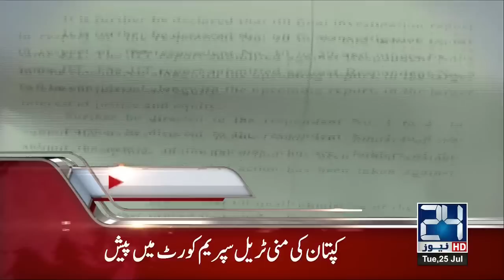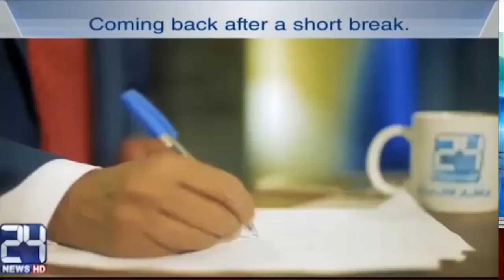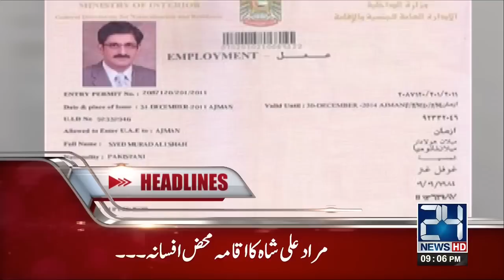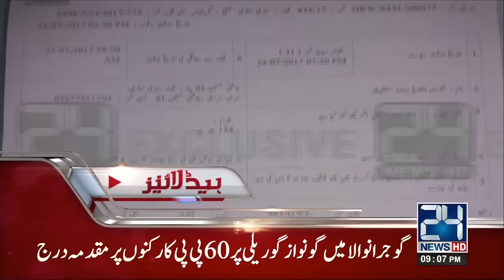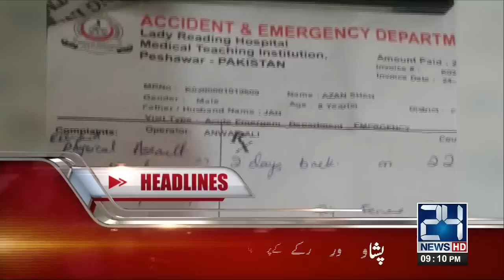News Headlines | 09:00 PM | 25 July 2017 | 24 News HD